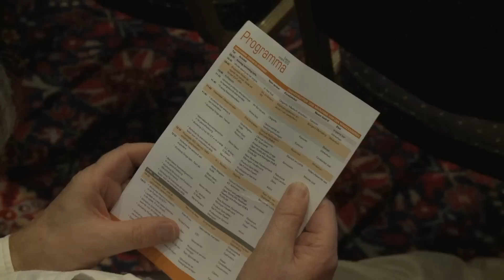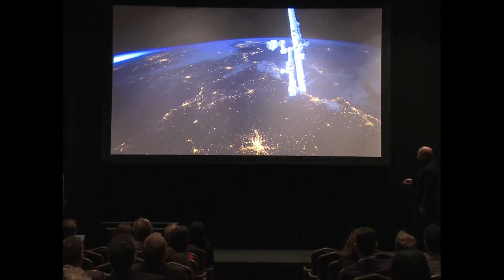Eyescan Congres 2012 - Sprekers: André Kuipers & Cor Molenaar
Het Eyescan Congres 2012 was een groot succes. Highlights: lezingen van André Kuipers & Cor Molenaar en LIVE oogchirurgie met de Catalys; Het nieuwste computer gestuurde lasersysteem van Eyescan.

Het Eyescan Congres werd gehouden in de Hotels van Oranje in Noordwijk. Maar liefst 300 optiekliefhebbers lieten zich inspireren door de presentatie van een nieuw tijdperk op het gebied van oogzorg in Nederland.

Thema's die tijdens het congres aan bod kwamen:

- innovatie,
- vraaggestuurde klantbenadering,
- onderscheidende optiekconcepten
- live surgery van een lasergestuurde lensimplantatie met de Catalys.

Meer informatie over lasergestuurde lensimplantatie met Catalys: Eyescan.nl